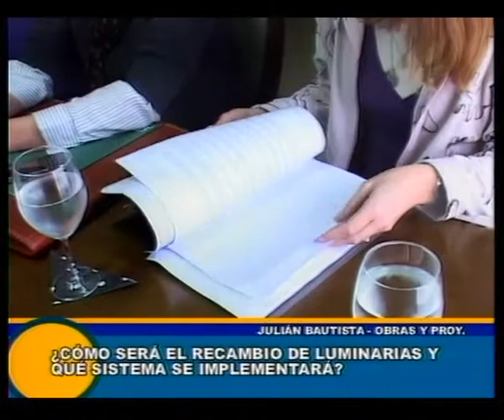Apertura de sobres para reconversión lumínica en Cañuelas (Parte 2)- canal 5 cañuelas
Apertura de sobres_ Reconversión lumínica para calles 9 de Julio, Basavilbaso, Del Carmen entre otras. "Construcsur S.A." y "Leymer", las dos empresas que se presentaron. Hablan Marisa Fassi y Julián Bautista.